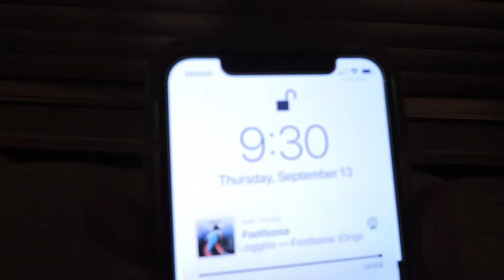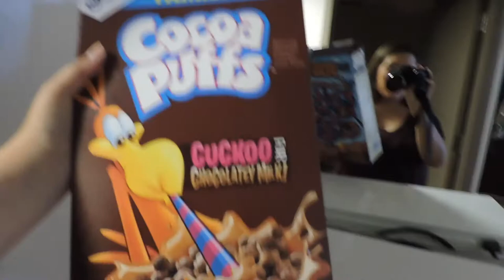COLLEGE VLOG: Colorado Mountian College (CMC CRIBS)